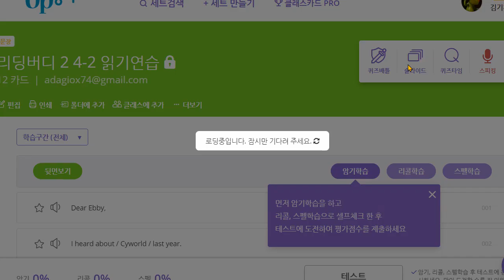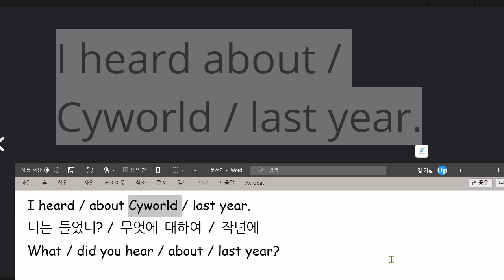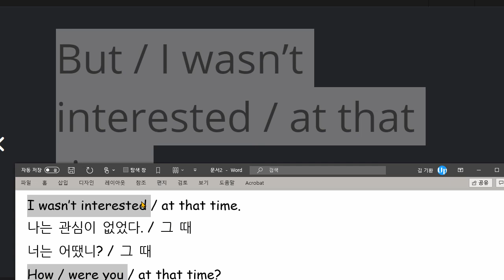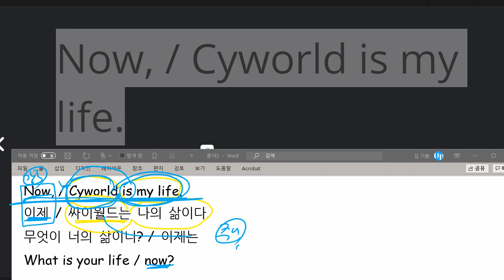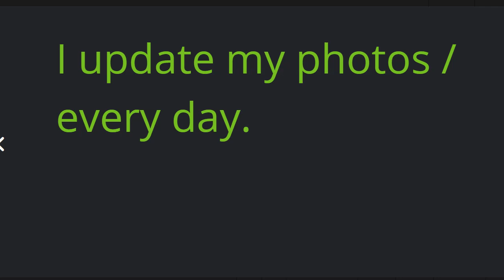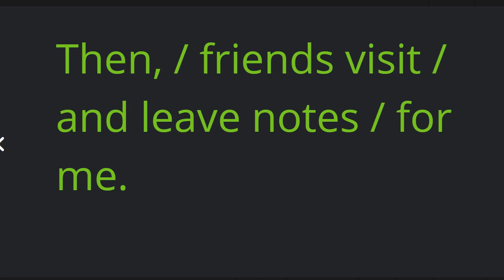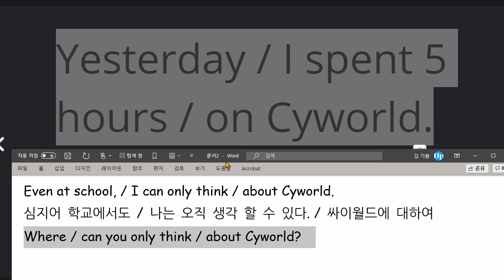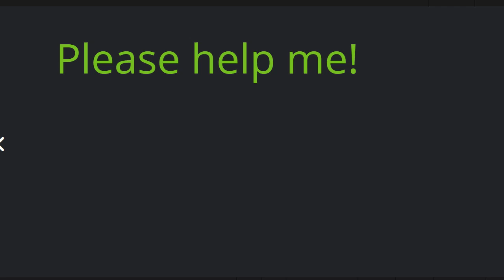박서희 2021 04 22 읽기연습